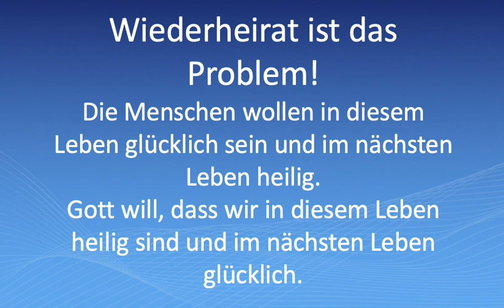Wiederheirat ist das Problem! Warum so viele Menschen gegen Gott rebellieren! Teil 2 (englisch)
deutsche Untertitel: automatische englische Untertitel aktivieren, dann automatisch übersetzen - Deutsch angeben ( unter Einstellungen ).

Quelle: David Pawson "Remarriage after divorce" historical practice